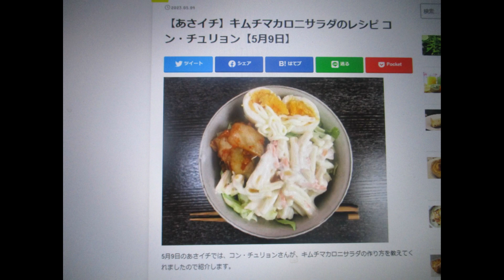厚揚げキムチとマカロニ🍝：続編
厚揚げのキムチとマカロニスパゲッティ：Part.Ⅳ